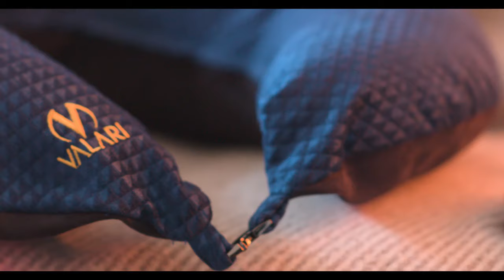Now on Kickstarter: The Valari Gaming Pillow - Taking The Pain Out Of The Game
The Valari Gaming Pillow - Taking the pain out of the game
Customisable gaming pillow designed to remove pressure from your neck, shoulders & back.